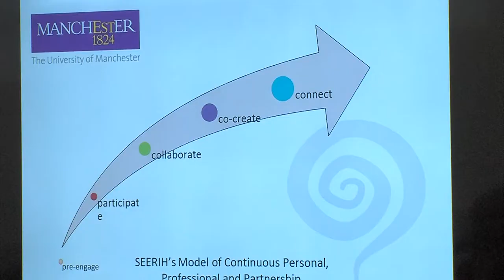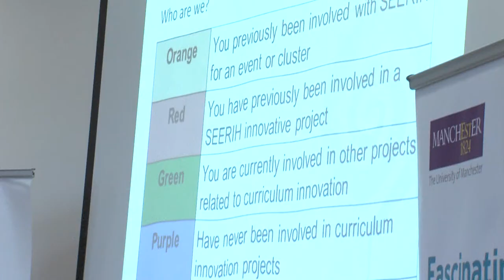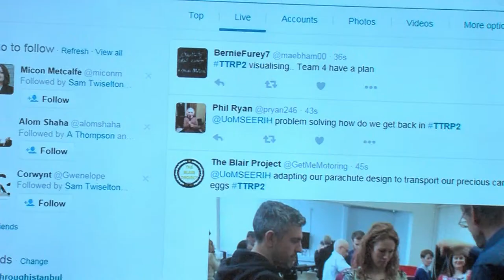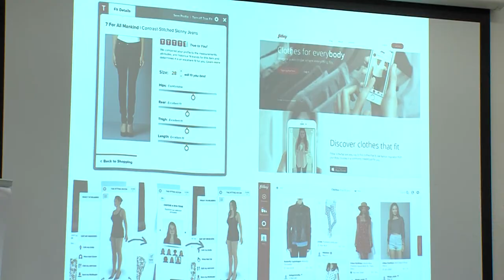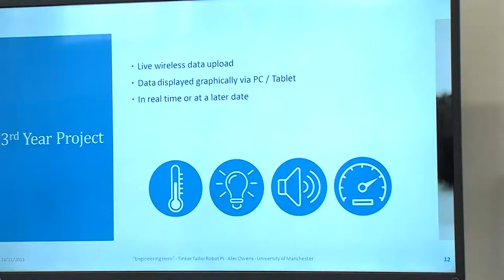Tinker Tailor Robot Pi Y2 Immersion Event - Autumn 2015